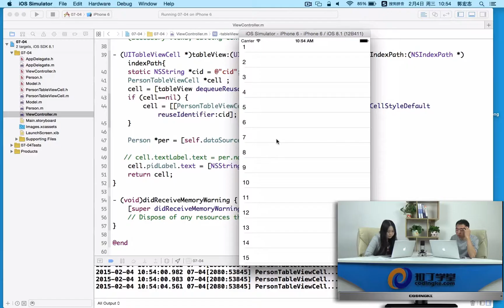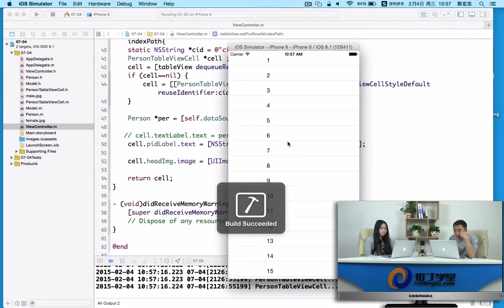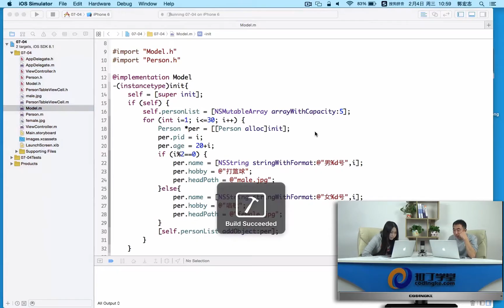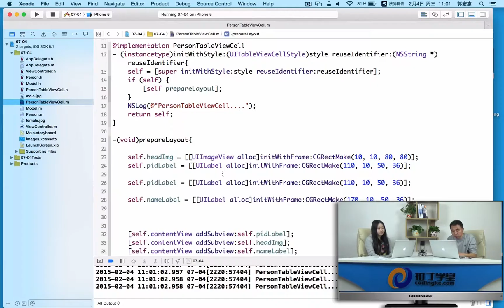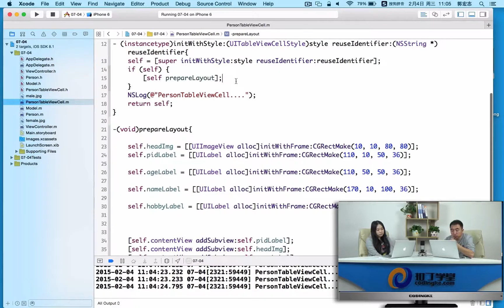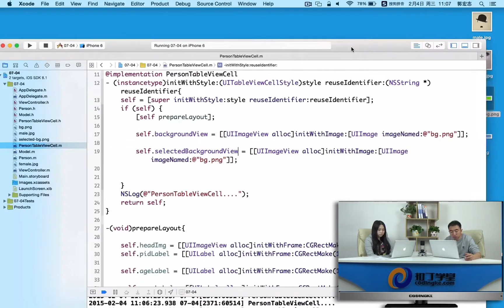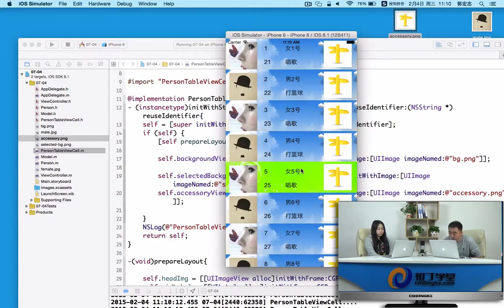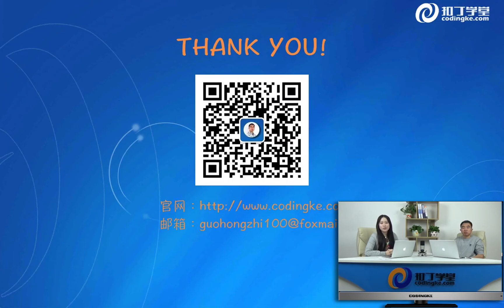[IOS]217.04 UITableViewCell 自定义-2.mp4